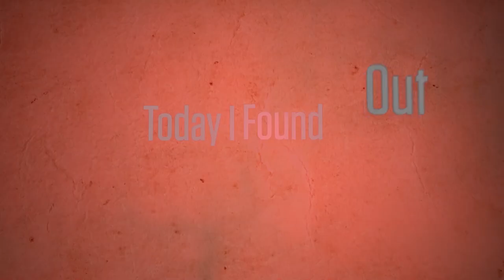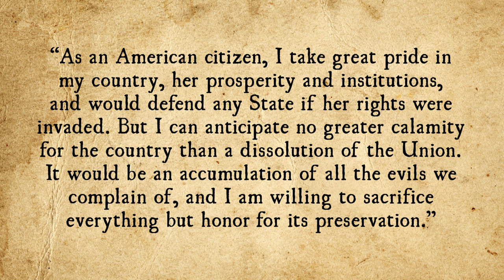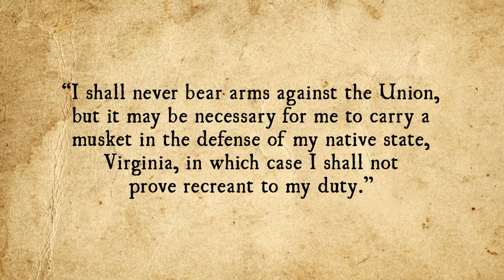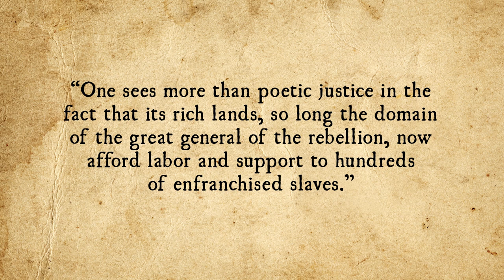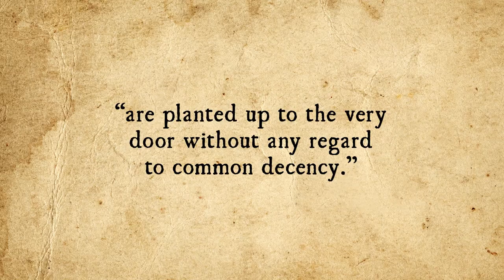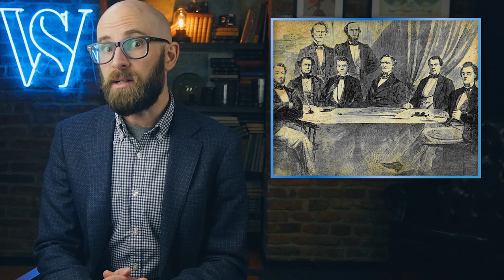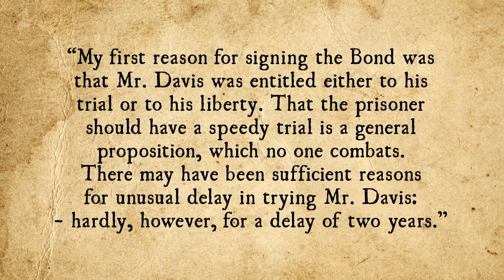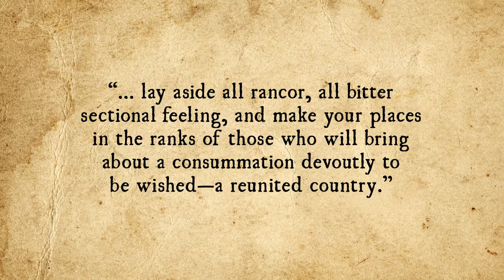The Surprisingly Super Interesting Origin of the Arlington National Cemetery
In the video today, we're looking at the surprisingly interesting origin of Arlington National Cemetery as well as what ever happened to the Confederate president Jefferson Davis.

If you'd like the references or text version, go